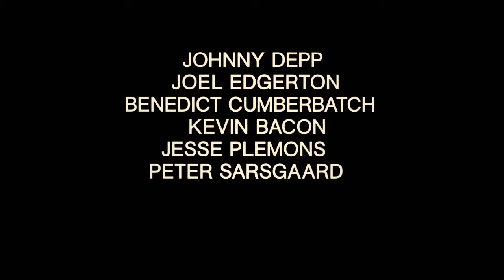Black Mass Official Trailer #1 2015 (Johnny Depp, Benedict Cumberbatch)